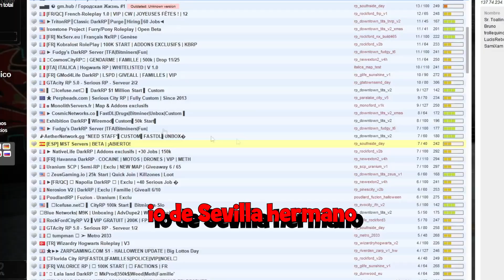TENIA que MATAR a alguien Y MATÉ AL DUEÑO DEL SERVER (Gmod DarkRP)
SERVIDOR: [ESP] MST servers
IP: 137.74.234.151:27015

GENTE disculpen si no estoy haciendo videos mas largos, por favor no me repitan que quieren ver videos mas largos, me está costando un montón sacar nuevo contenido cada vez ya que las ideas no son infinitas, y tambien que ahcer contenido LARGO en base a una idea en este tipo de ámbito tan random no es tan facil, mas bien sucede todo casi aleatoriamente, y cuando intento realizar una idea es para que me baneen JASDJASK.

(me ayudan bastante solo con ver los videos pero no genero dinero todavía y me ayudaria un monton a seguir adelante)

(o busquen Estarlightpibe)